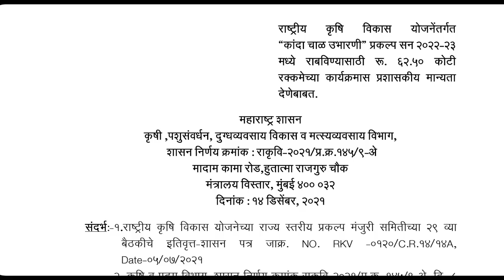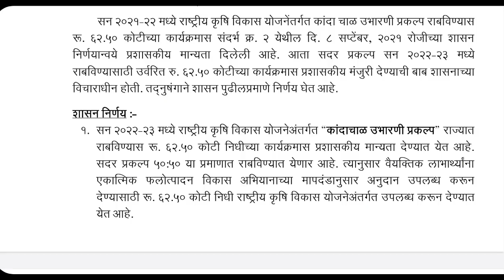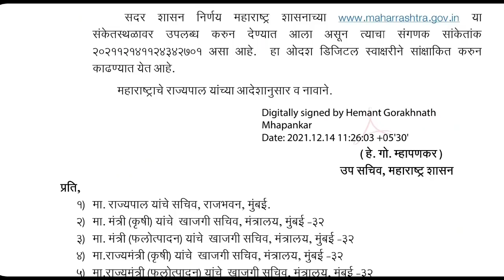कांदा चाळ योजनेसाठी नवी मंजुरी | Kanda Chal RKVY Yojana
kanda chal anudan yojana Maharashtra
असा करा कांदा चाळ उभारणी च्या अनुदाना करिता ऑनलाईन अर्ज

राष्ट्रीय कृषि विकास योजनेंतर्गत कांदा चाळ उभारणी प्रकल्प सन 2022-23 मध्ये राबविण्यासाठी रू. 62.50 कोटी रक्कमेच्या कार्यक्रमास प्रशासकिय मान्यता